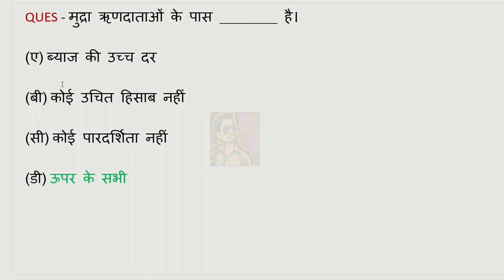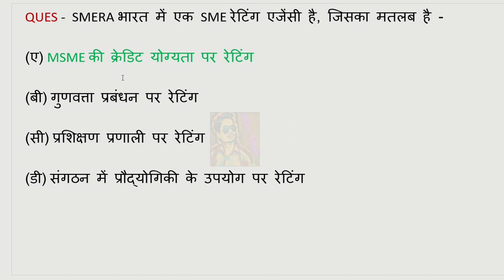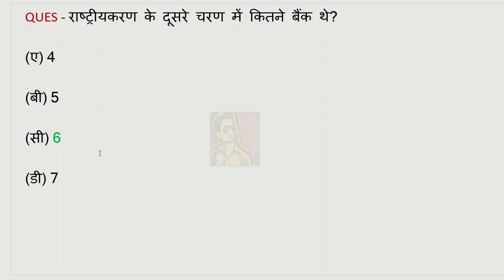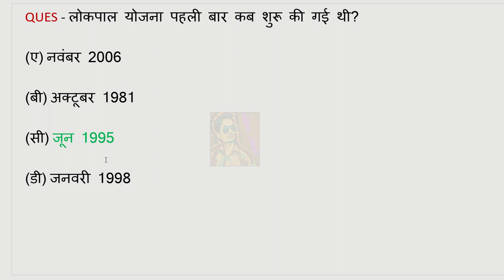IIBF Bank mitra EXAM QUESTION PAPER in hindi #19 | iibf exam question paper in hindi download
iibf bc exam book in HINDI

iibf bc exam book in ENGLISH

iibf bc exam book in MARATHI

iibf bc exam book in MALAYALAM

iibf bc book in GUJARATI

iibf exam book in ORIYA

iibf exam book in BENGALI

iibf exam book in ASSAMESE

iibf exam book in TAMIL

iibf exam book in TELUGU

iibf exam book in KANNADA

COURSES POLYTECHNIC